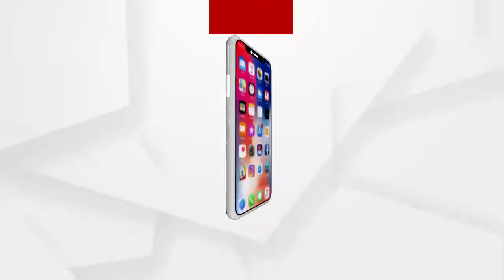ଦେଶର ପ୍ରଥମ ଧୂଆଁ ବୀହିନ ଟ୍ରାକ୍ଟରର ଶୁଭାରମ୍ଭ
ଆତ୍ମନିର୍ଭର ଭାରତର ଉଦାହରଣ ସାଜିଛି ଦେଶର ପ୍ରଥମ ଧୂଆଁ ବୀହିନ ଟ୍ରାକ୍ଟର। ଶୁଣନ୍ତୁ କଣ ରହିଛି ପ୍ରତିକ୍ରିୟା...
ଅଧିକ ଖବର ପାଇଁ ଡ଼ାଉନଲୋଡ କରନ୍ତୁ “Argus News” ଆପ୍